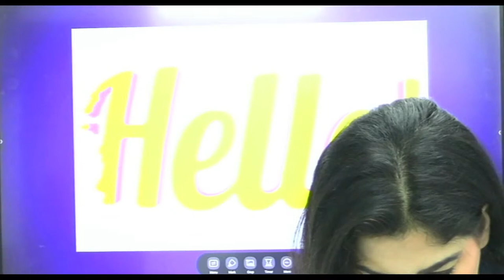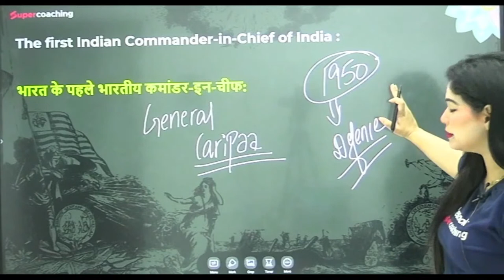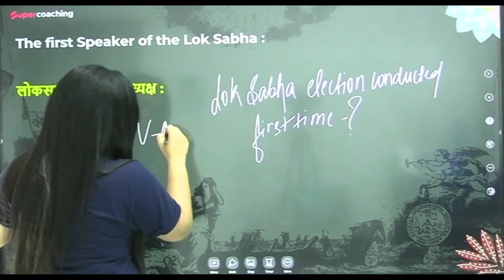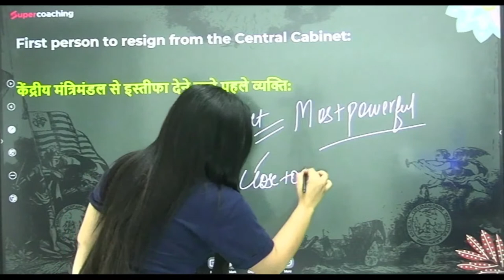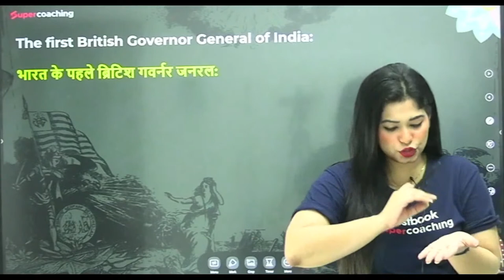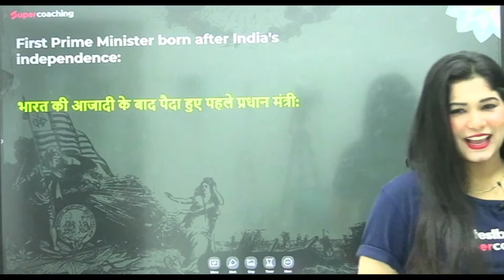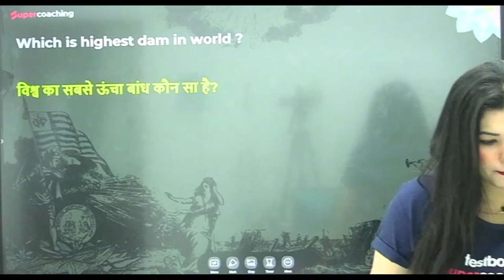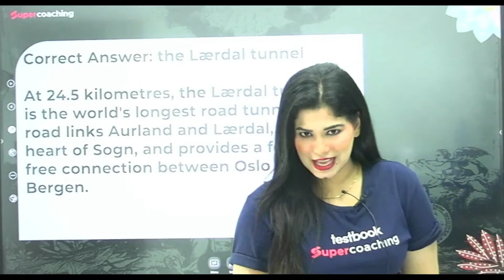GK Quiz for Competitive Exams | Daily GK Quiz - 01 | GK Important Questions | By Divya Tripathi Mam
This Video Conatins :
ssc cgl gk classes 2022
ssc cgl gk syllabus
ssc cgl gk
ssc cgl gk previous year solved paper
ssc cgl
ssc gk
ssc cgl gk previous year paper
ssc cgl gk class
ssc cgl gk full course
ssc cgl exam preparation
ssc cgl 2022 gk mock test
ssc cgl gk marathon
ssc cgl gk mock test